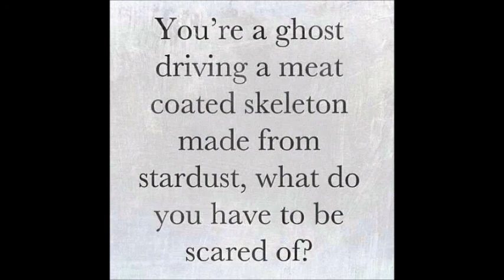Midnite--A Reminder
From their latest release "Beauty For Ashes"